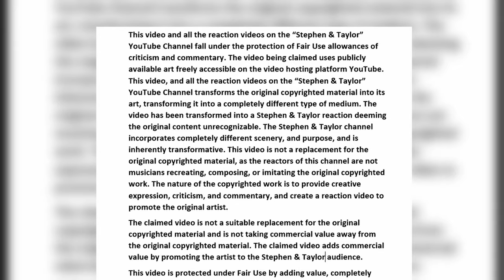Understanding YouTube Copyright and Fair Use in Reaction Videos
Description
📹 Hey everyone! Stephen here, joined by Mike from RegenerationNationTV, for an in-depth discussion on a vital topic for all YouTubers – Copyright and Fair Use in reaction content.

🔎 In today's talk, we're shedding light on the complexities of copyright laws and how they apply to reaction videos. We'll share our personal experiences, the challenges we've faced, and strategies to navigate YouTube's copyright system effectively. This is essential knowledge for anyone in the reaction content community!

👥 We've also set up a Discord community for fellow reactors. It's a great space to learn from each other and discuss the nuances of creating reaction content.

What would you like to hear us discuss next? Let us know down in the comments!

The Gear We Use 👇

➡️ How we make sounds
Shure SM7B Microphone
RODE PSA1 Mic Arm
Cloudlifter CL-1 Mic Activator
GoXLR Mixer
Moondrop KATO Earphones

➡️ How we record our faces
Sony Alpha a6400 Mirrorless Camera
Sigma 16mm f/1.4 Lense
Dummy Battery (YOU NEED THIS!)
Elgato Key Light

Message him for all your editing needs!